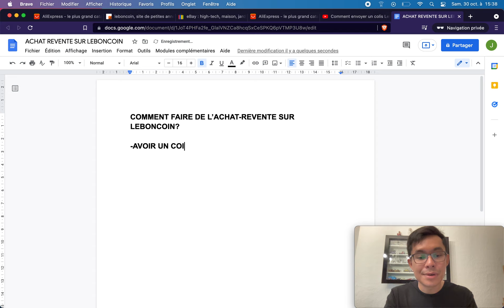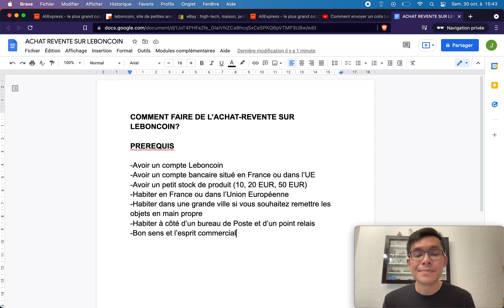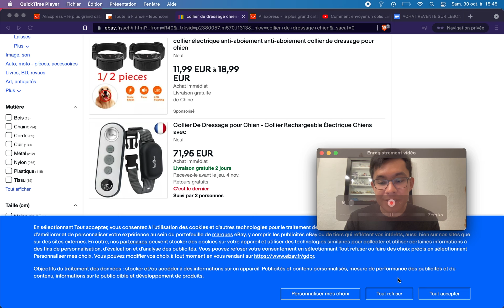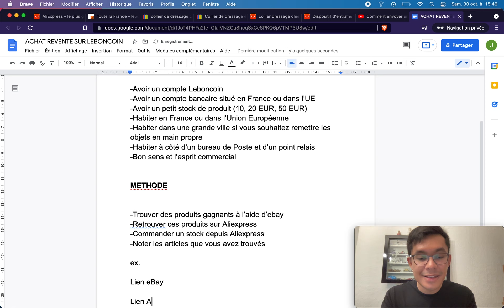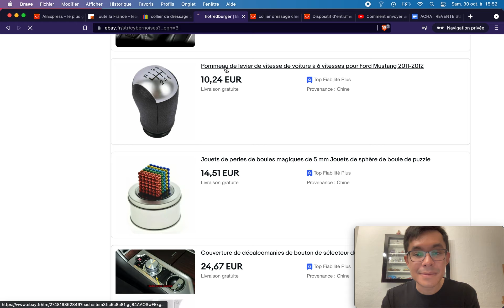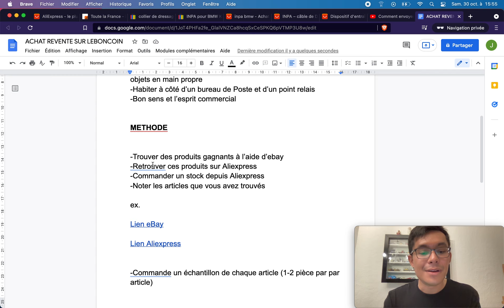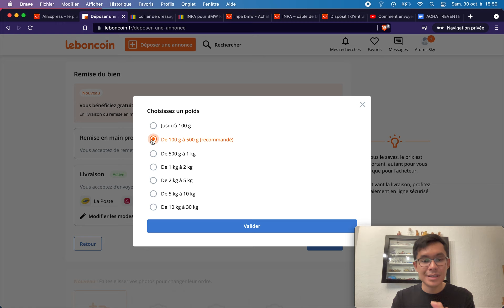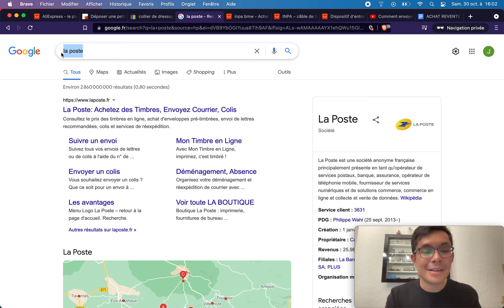Comment faire de l'achat revente sur Leboncoin? (gagner de l'argent sur Leboncoin)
Achat Revente sur Leboncoin: méthode complète pour gagner de l'argent

🎁FORMATION OFFERTE: lancez votre boutique eBay (suivant la méthode qui m'a permis de créer des boutiques à + de 100 000€ de ventes)

Pour aller plus loin:
⭐ Formation eBay avancée (de 0 à 10 ventes par jour en moins de 37 jours)

🚜 LEBONCOIN BULLDOZER (comment gagner jusqu'à 1000€ par mois sur Leboncoin)

Vous pouvez commencer dès aujourd'hui un business d'achat revente sur Leboncoin.

Vous allez acheter des produits sur Aliexpress.com que vous allez revendre à 2 ou 3 fois leur prix sur Leboncoin en France.

Cela vous permettra de gagner de l'argent en travaillant depuis chez vous.

Il s'agit d'être méthodique:
-en premier lieu, vous allez créer un compte Leboncoin (si vous n'en avez pas déjà un).
-Ensuite, vous veillerez à avoir un compte bancaire à disposition, afin de recevoir les paiements.
-Il faut si possible avoir accès à un bureau de Poste, ainsi qu'à un point Mondial Relay.

La Poste et Mondial Relay vont vous servir à expédier vos commandes.

Pour faire de l'achat revente sur Leboncoin, il faut de préférence résider dans une grande ville, car vous pourrez remettre des commandes en main propre.

Cependant, même si vous habitez à la campagne, où que vous vous ne voulez pas remettre en propre, vous pouvez très bien faire un business avec 100% d'envois par La Poste et Mondial Relay.

-Ensuite, il va falloir investir dans du stock en commandant sur Aliexpress. Je vous conseille de commencer doucement. 50 € par exemple. Mais vous pouvez très bien commencer avec moins, 10 ou 20 €

-eBay va vous aider à trouver des best-sellers (je vous montre comment faire dans la vidéo).

Les best-sellers sur eBay se vendent en général bien sur Leboncoin.

Ainsi, vous allez commander des échantillons de ces best-sellers sur Aliexpress.

Au bout de 10-15 jours, ces produits vont arriver chez vous et vous allez les mettre en vente.

Une fois que les ventes arrivent, vous allez envoyer les commandes par La Poste, Mondial Relay ou les remettre en main propre.

Si un produit est très populaire, vous allez recommander du stock.

De fil en aiguille, cela va vous permettre de gagner un bon revenu complémentaire (100, 200, 500€ par mois), tout en travaillant depuis chez vous bien tranquillement.

Vous pouvez même aller plus loin et construire un véritable business d'achat revente sur Leboncoin et dans le e-commerce en général.

👷Services à la carte pour votre boutique et votre business en ligne